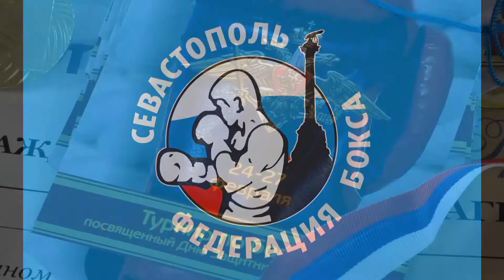Саммари турнира в честь Дня защитника Отечества.